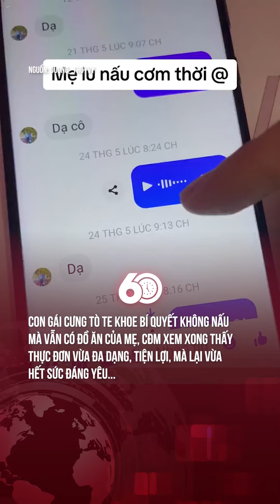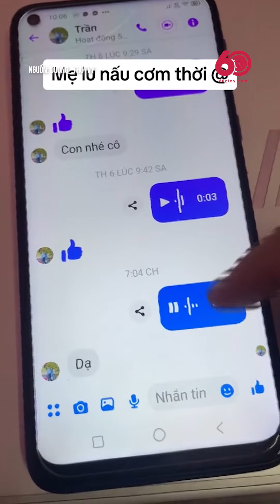TÍNH RA MẸ BẠN NÀY CÒN NÓI HAY HƠN GOOGLE HA 🤣🤣🤣